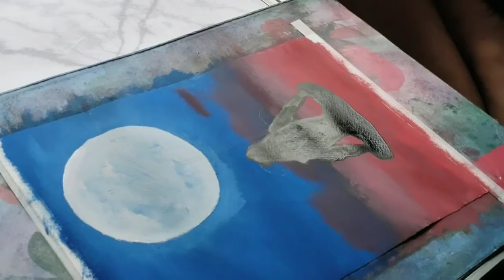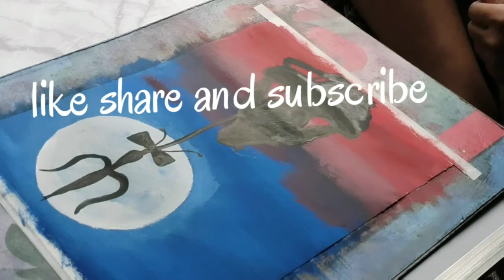watercolour art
watercolour paper A 4 size